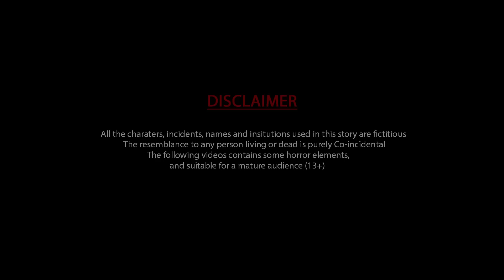भूतिया गुब्बारे वाली चुड़ैल | BHUTIYA GUBARON WALI CHUDAIL | Man Heads Balloon | Horror Stories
✿ Story: भूतिया गुब्बारे : Horror Hindi Story
✿ Animator: Fatafat Digital